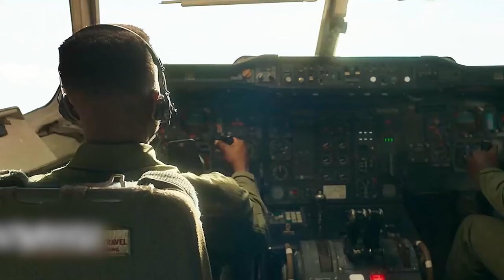Priest Mobilizes Army to Eliminate Gangsters, Only to Be Arrested and Punished by Dea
Summary: A civilian businessman who has no choice but to cooperate with the secret operation of the National Intelligence Service to arrest the Korean drug lord who has taken control of Suriname in South America.

Stars
Ha Jung-woo,Hwang Jung-min,Park Hae-soo

Movie name: Narco-saints